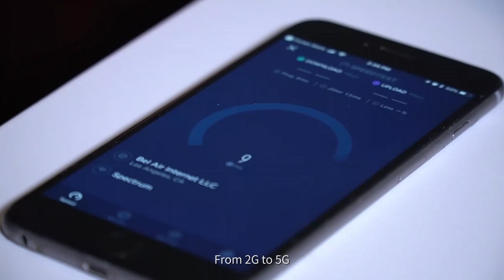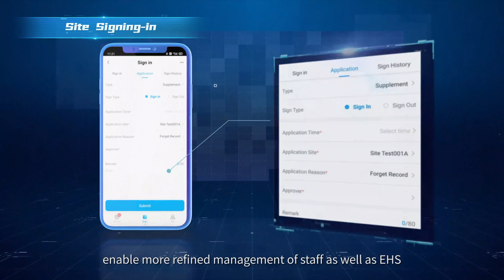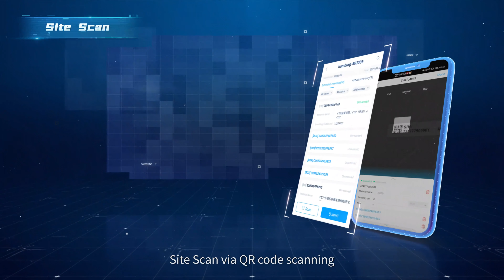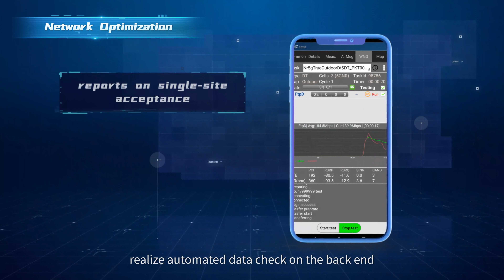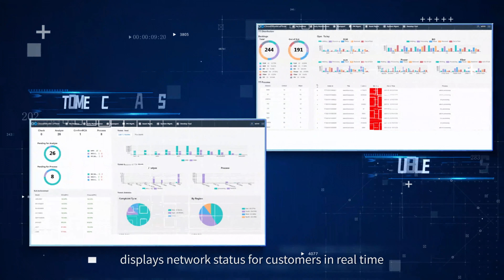ZTE’s new webinar "Provide Network Services During Covid-19"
Sign up for ZTE’s new webinar "Provide Network Services During Covid-19" to learn how telecom network delivery will carry out digitaltransformation.